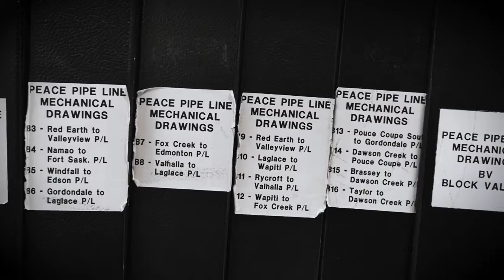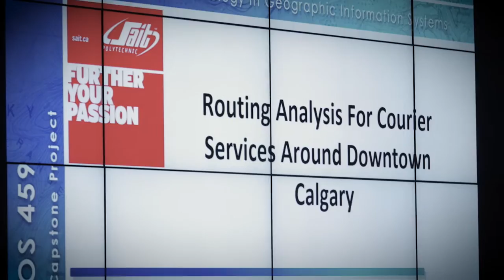Bachelor of Applied Technology Geographic Information Systems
Geographic Information System (GIS) combines the power of database technology with computerized mapping and is used for problem solving and decision making. This two-year applied degree program will provide you with the skills and knowledge to succeed in one of the fastest growing sectors of information technology.